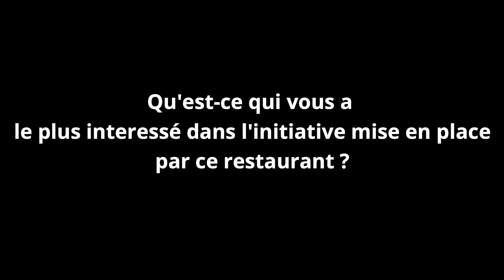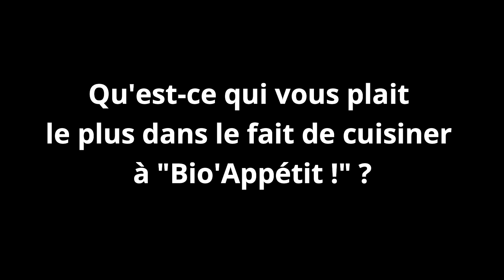"Bio'Appétit !", restaurant bio et local au cœur du quartier de Moulins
Vidéo réalisée par Lucie Poizot.